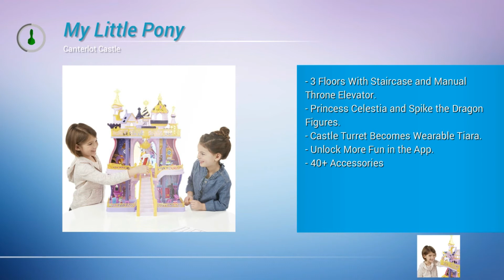Crazy Candy - My Little Pony MLP Equestria Girls Transforms with Animation Love Story - Crazy Candy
My Little Pony Cutie Mark Magic Canterlot Castle Play Set Review - GoAsk4 Review

GoAsk4 Review is all about Amazon new toy reviews for the UK and US markets. Using independant and my own reviews, I look at the toy specifications as well as usability, the features as well as the benefits. In this video, I look at the subject:  My Little Pony Cutie Mark Magic Canterlot Castle Play Set Review

I want to give special thanks to Crazy Candy for releasing My Little Pony MLP Equestria Girls Transforms with Animation Love Story.

My Little Pony MLP Equestria Girls Transforms with Animation Love Story
Princess Story: Little Mermaid Ariel, Mermaid Athena, Frozen Anna and Elsa, Mermaid Toys, Hatchimals
Disney Princess Princesses Jail Rescue Compilation Belle Ariel Jasmine | Fizzy Toy Show
MY LITTLE PONY Equestria Girls 💗 Twilight Chose The Dress In Market With Flash !
D.I.Y. MY LITTLE PONY Rainbow Dash VS Twilight Sparkle Slime Challenge
My Little Pony MLP Equestria Girls Transform Police Animation Collection
My Little Pony MLP Equestria Girls Transforms with Animation Love Story Kidnap Wedding
RIVER CHALLENGE 2 with KAYCEE & RACHEL
ᴴᴰ IVY Mouse Pregnant with Mickey Mouse Threatening Suicide! Finger Family Song Nursery Rhymes
Princess’s Jill Attack Thief Joker Peeking Through Window saved by Price! Finger Family Song Nursery
My Little Pony MLP Equestria Girls Dress for Mermaid Animation Collection
My Little Pony MLP Equestria Girls Transforms with Animation Fashion Designer Show Winner
My Little Pony MLP Equestria Girls Transforms with Animation Love Story Cinderella Mermaid
MY LITTLE PONY "Ponies vs Unicorns" Spinning Wheel Game Surprise Toys w/ Despicable Me 3 Unicorns
BATH TIME! Barbie Bath! Haley and Ally!
My Little Pony MLP Equestria Girls Transforms with Animation Love Story Hell and Death
Princess Fun Place
MLP Kids CarToons
Fizzy Toy Show
MLP Sweet Girls
Cupcake Kids Club
CrabiK TV Pony
Princess World
KAYCEE & RACHEL in WONDERLAND
Kids Toon TV
Super Power TV
CrabiK TV Pony
Princess World
Kids world
Treasure Chest Surprise Toys
It's A Toy's Life!
Princess World

Take a look at Crazy Candy stats and you'll understand why I am a fan.

Video Title: My Little Pony MLP Equestria Girls Transforms with Animation Love Story
Username: Crazy Candy